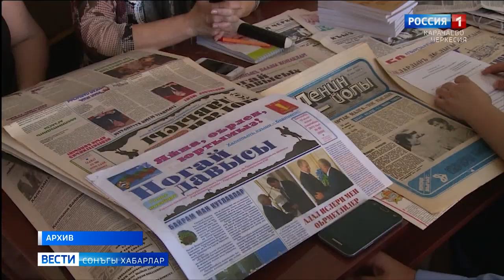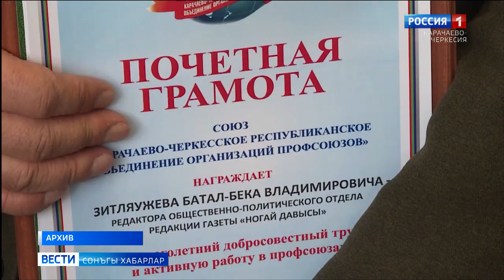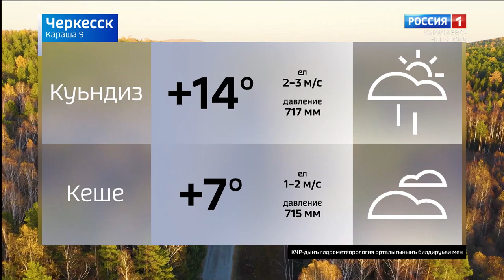Вести на ногайском языке 09.11.2020